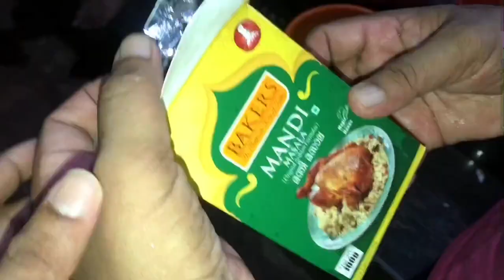Arabian chicken mandhi recipe (riyas) special easy home made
Easy home made chicken mandhi
Thank you riyas bahi